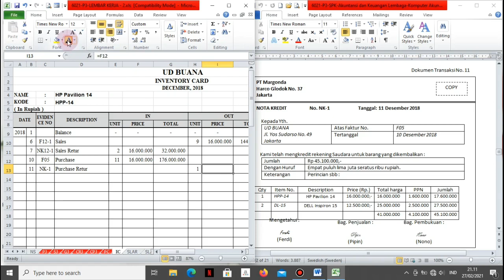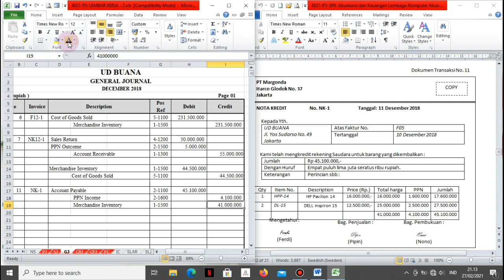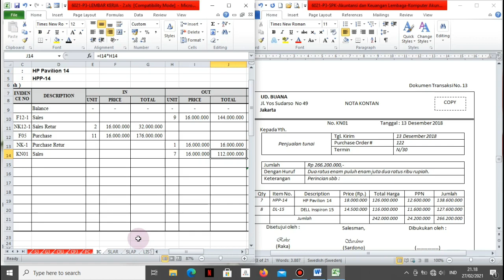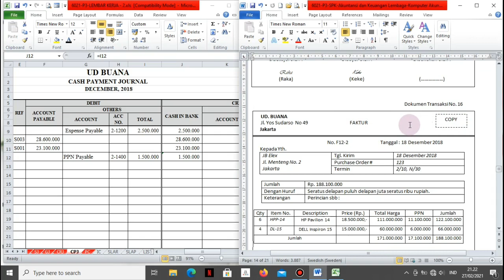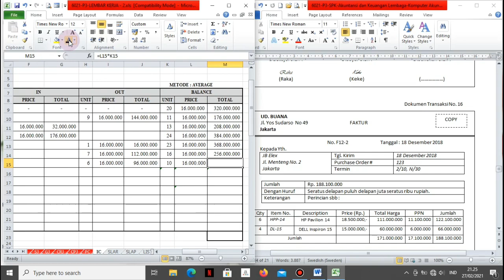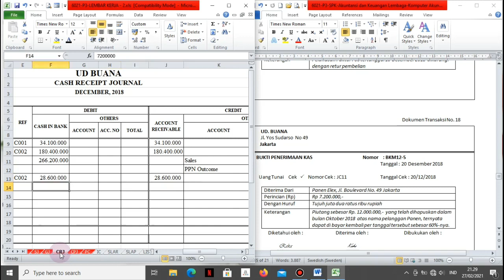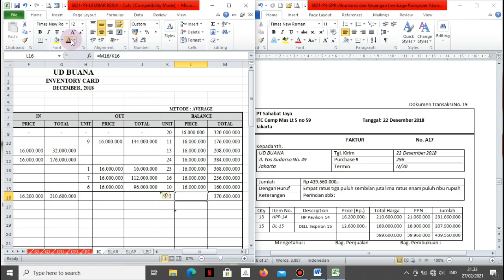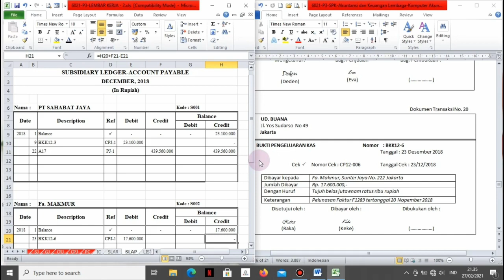MANUAL - ENTRI JURNAL "UD.BUANA" UKK AKUNTANSI Dok. 11-20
Assalamu'alaikum... Selamat datang kembali di chanel "Belajar Akuntansi". Video kali ini kita belajar pencatatan akuntansi manual untuk mengelola buku jurnal khusus. Didalam video ini dibahas dokumen transaksi 11 s.d 20 kasus soal UD. BUANA menggunakan metode kartu persediaan AVERAGE.